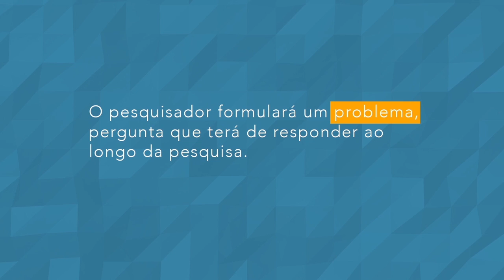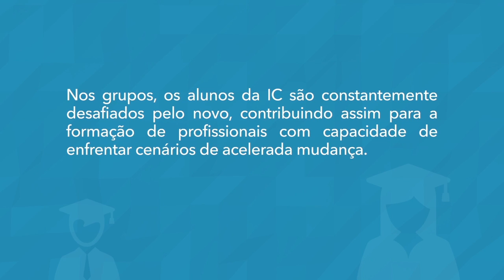Iniciação Cientifica Toledo Prudente